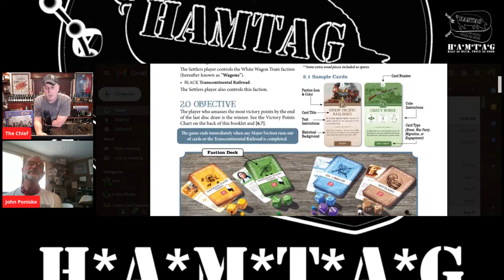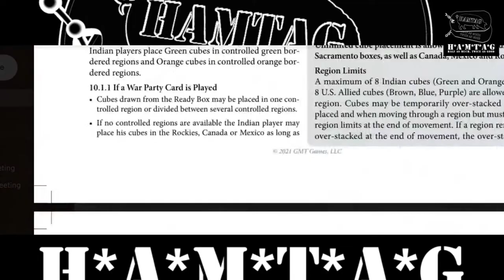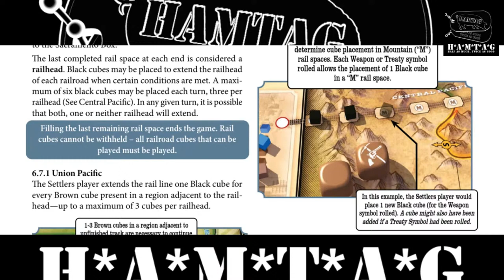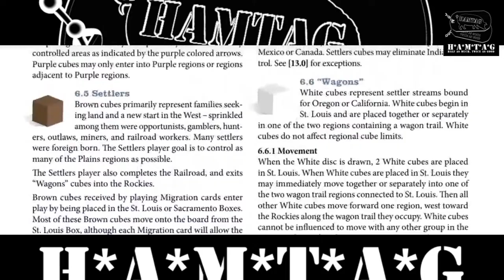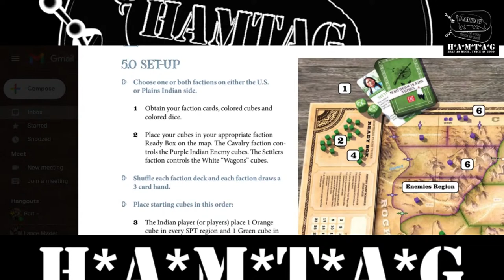Live Interview with John Poniske, designer of Plains Indian Wars by GMT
John is an English and Social Studies teacher and a designer of many board games, Bleeding Kansas, Leaping Lemmings, Hearts and Minds: Vietnam 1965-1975 and more.